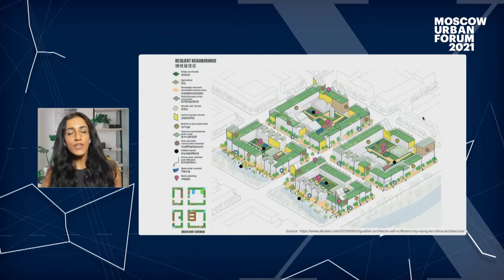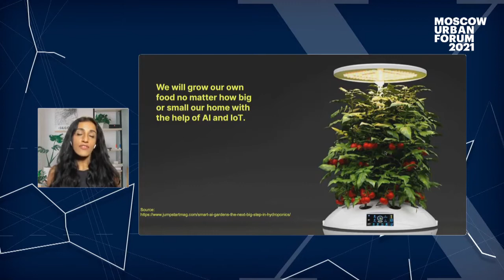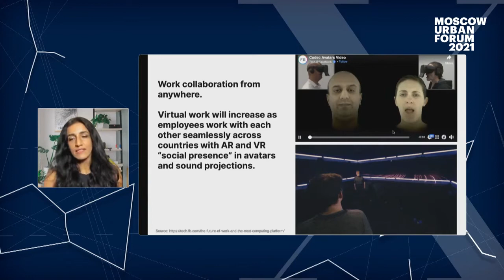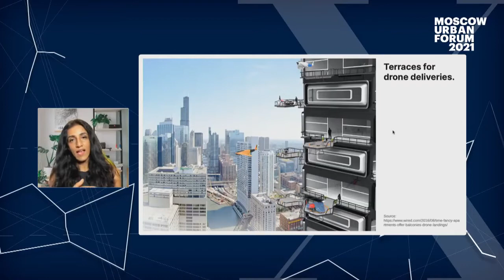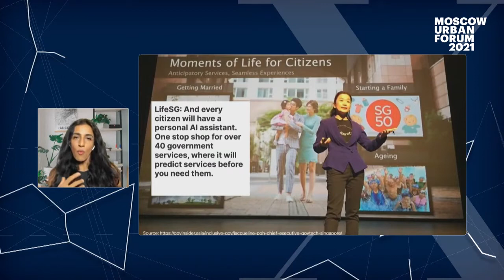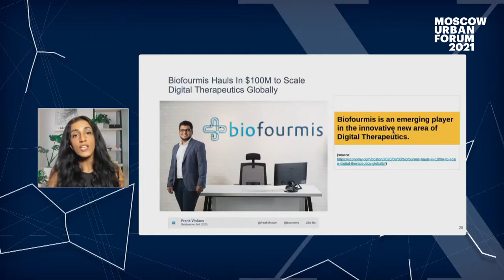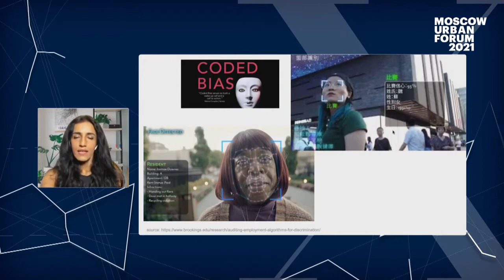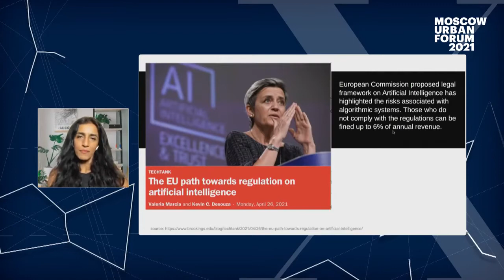Сумма инноваций. Синхронизация опыта и решений для «умной» трансформации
Развитие цифровых технологий одновременно воодушевляет и вызывает опасения. Беспилотные автомобили, дроны, робототехника, виртуальная и дополненная реальность – инновации, о которых раньше говорилось как о трендах города будущего, сегодня стали значительно ближе. Но готовы ли города и их жители к радикальным переменам? Опережая время, необходимо инициировать глобальную дискуссию между всеми акторами городской среды. Осознанный междисциплинарный подход к выявлению будущих проблем позволяет уже сейчас разрабатывать масштабные решения, которые повлияют на жизнь миллионов. В умных городах будущего государство, горожане и бизнес станут частью единой экосистемы – платформы, которая свяжет участников и технологии, чтобы вывести качество жизни на самый высокий уровень. Какая трансформация привычных городских процессов ждет нас в ближайшее время и как сделать ее управляемой и прогнозируемой?

- Синергия каких технологических областей позволит достичь высоких результатов в формировании успешных человекоцентричных городов?

- Какие инновации, получившие распространение во время пандемии, повлияют на здоровье человека и на состояние окружающей среды?

- Какая регуляторная база может способствовать синхронизации решений и опыта для умной трансформации мегаполисов? Как избежать социального неравенства с точки зрения доступности технологий?

Модератор: Екатерина Шапочка

Спикеры: Аеша Кханна  / Грег Линдси / Карло Ратти  / Евгений Кузнецов  / Иван Ожгихин  / Роберт Льюис-Леттингтон  / Алексей Парабучев